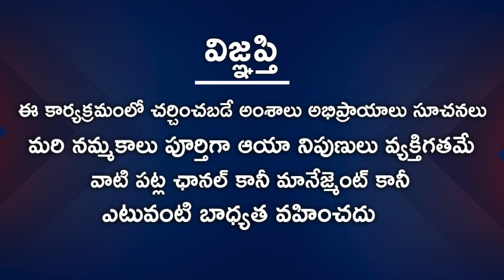Meena Rasi October 1st - 15th 2022 | Rasi Phalalu Telugu | Nanaji Patnaik | Pisces | మీనా రాశి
Watch Meena Rasi October 1st - 15th 2022 | Rasi Phalalu Telugu | Nanaji Patnaik | Pisces | మీనా రాశి.

Astrologer: Nanaji Patnaik
Producer: Rajasekhar Annabhimoju
Editing: Ramachandra Reddy
Cameraman: Grayhawk Team